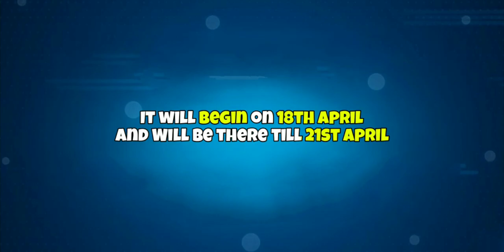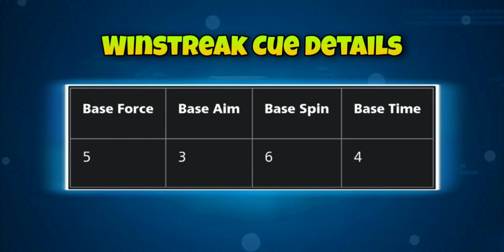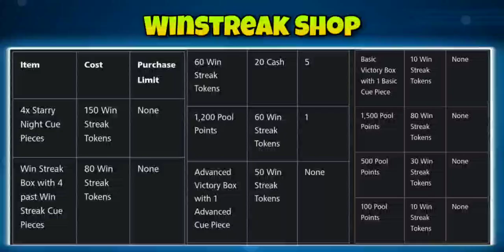STARRY NIGHT WIN STREAK IN 8 BALL POOL 😍 STARRY NIGHT CUE LEVEL MAX TRICK 😱💙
Starry Nights win streak is coming in 8 ball pool
In this video I will show you the table's look, cue ring and game rules of the upcoming event in 8 ball pool - Starry Night win streak

We will also see how many rings are required to level max the Starry Night Cue...
And
How many pieces required to level max the Starry Night Cue... ❤️💯

Top 3 working golden breaks 👇🏻👇🏻👇🏻

8 Ball Pool is THE pool game for pro pool players and billiards experts. Accept no substitute: if you’re looking for the best free multiplayer game on your mobile, 8 Ball Pool by Miniclip is the #1 pool game loved by millions of users !